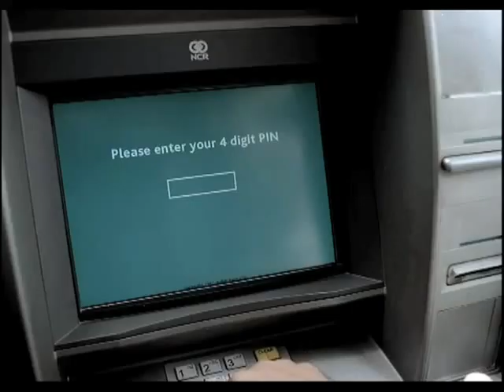HBL ATM Umpire-Mr. Bean.mp4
Line Producer:The Crew Films
Art direction: Artefact
Director: Waqas Ahmad